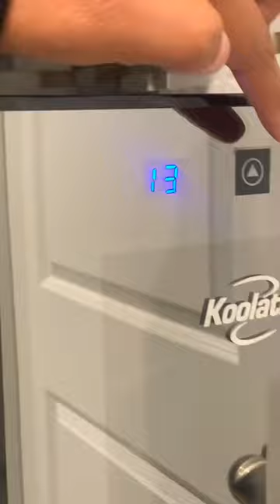How Cute Is This Mini Wine Fridge/Cooler?!